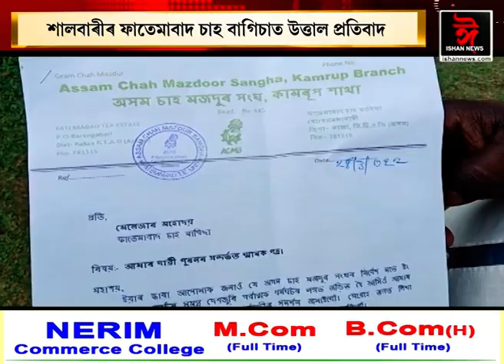শালবাৰীৰ ফাতেমাবাদ চাহ বাগিছাত শ্ৰমিক ইউনিয়নৰ উত্তাল প্ৰতিবাদ৷